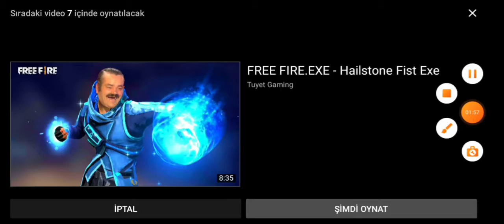YENİ ELİTE PASS VE YUMRUK VE ELMAS HARCAMA!! /FREE FİRE